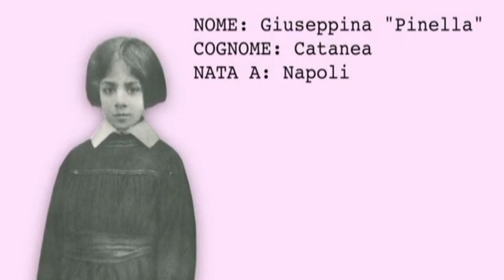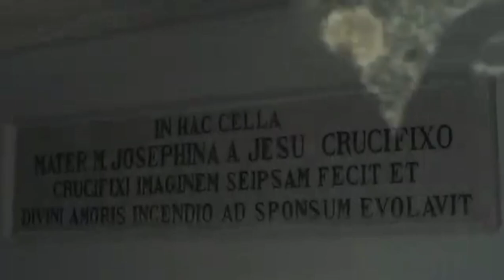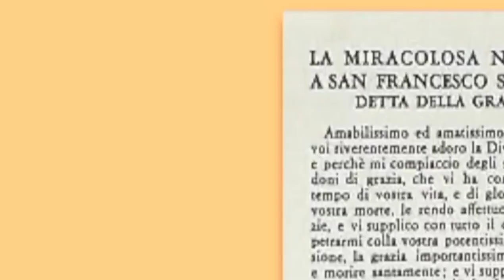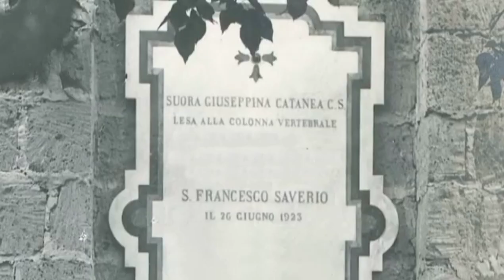Beata Maria Giuseppina di Gesù Crocifisso, la Monaca Santa di Napoli